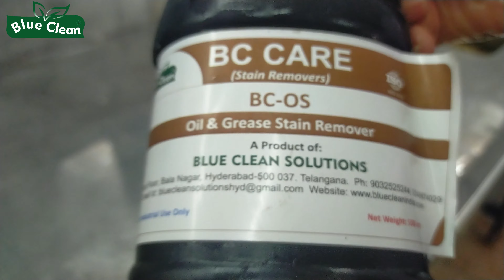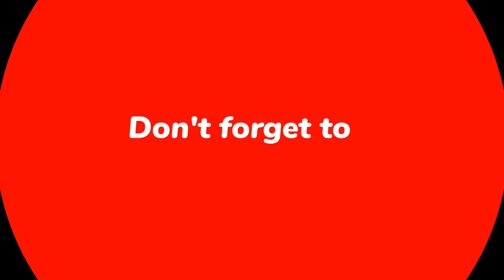How to remove haldi stain on sherwani Part1|शेरवानी से हल्दी का दाग कैसे हटाएं|sherwani dry cleaning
How to remove haldi stain on sherwani|शेरवानी से हल्दी का दाग कैसे हटाएं|sherwani dry cleaning

BC Bright
BC-Supreme Detergent
BC-DET Detergent
Starch Spray
Fabric conditioner
BC- Starch
BC-100 Emulsifier

Manual barcode stickers

Taffeta Roll

Laundry Bag

Waterproof Laundry Bag

Nylon Laundry Bag

Laundry LPG Iron Box